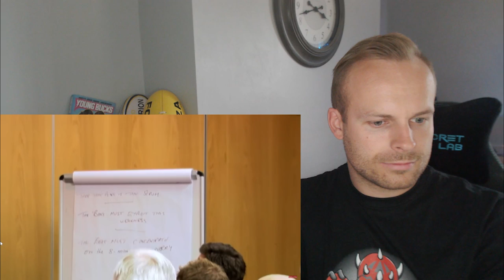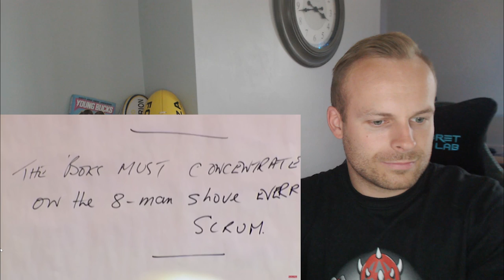Rob Reacts to... Jim Telfer's 'Everest' speech before the 1st Test in 1997 | British & Irish Lions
Jim Telfer gave one of the best speeches in Lions history when he spoke to the pack before the first Test against South Africa on the 1997 Tour.

To buy Rob Reacts Merch and get access to the extra content